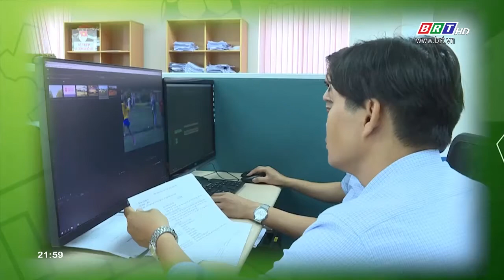Theo nhịp bóng lăn: Từ 13/6 - 21/7 /2019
Kế hoạch truyền thông Giải bóng đá thiếu niên nhi đồng – Cúp truyền hình BRT năm 2019 (Số 49/KH-PTTH):
Kế hoạch tổ chức hoạt động đồng hành Giải bóng đá thiếu niên nhi đồng – Cúp truyền hình BRT năm 2019 (Số 50/KH-BTC):
Thông báo số 2 về việc đăng ký danh sách, gửi hồ sơ và bản cam kết tham gia giải bóng đá thiếu niên nhi đồng - Cúp truyền hình BRT năm 2019:
Bản cam kết tuân thủ quy định và điều lệ giải bóng đá thiếu niên nhi đồng - Cúp truyền hình BRT năm 2019:
Danh sách đăng ký giải bóng đá thiếu niên nhi đồng - Cúp truyền hình BRT năm 2019 – Lứa tuổi U11:
Danh sách đăng ký giải bóng đá thiếu niên nhi đồng - Cúp truyền hình BRT năm 2019 – Lứa tuổi U13:
Thông báo số 1 về việc điều chỉnh, sửa đổi bổ sung Điều lệ Vòng chung kết giải bóng đá thiếu niên nhi đồng Cúp truyền hình BRT 2019:
Chương trình họp báo và bốc thăm giải bóng đá thiếu niên nhi đồng - Cúp truyền hình BRT 2019:
Thư ngỏ “Giải bóng đá thiếu niên nhi đồng – Cúp truyền hình BRT 2019”:
Kế hoạch tổ chức “Giải bóng đá thiếu niên nhi đồng – Cúp truyền hình BRT 2019”:
Quyền lợi tài trợ chương trình “Giải bóng đá thiếu niên nhi đồng – Cúp truyền hình BRT 2019”: